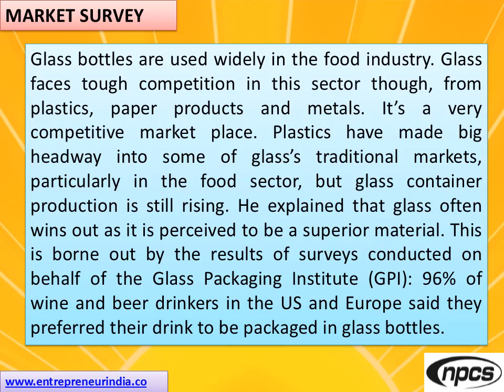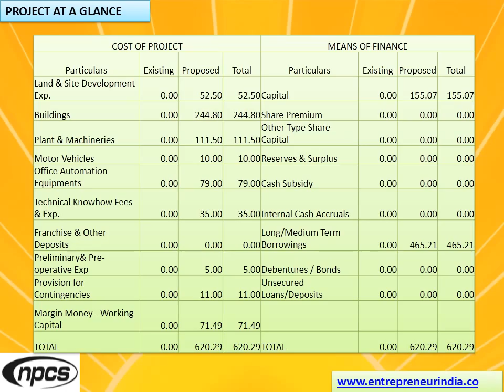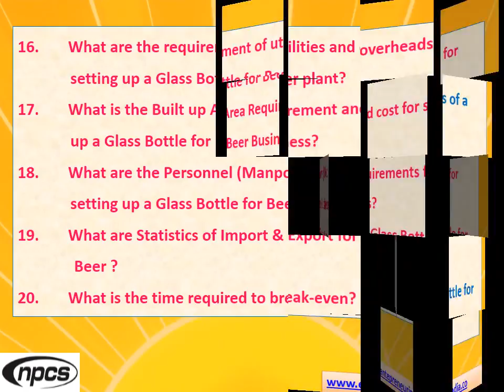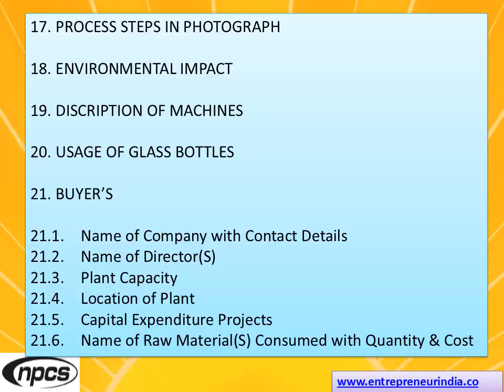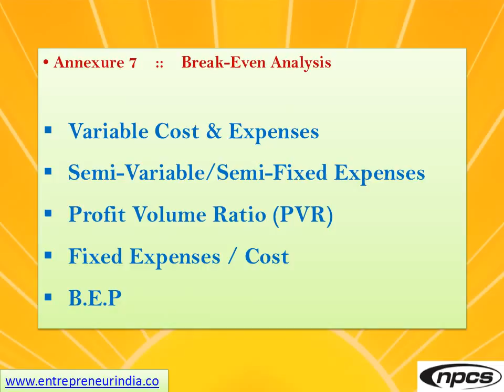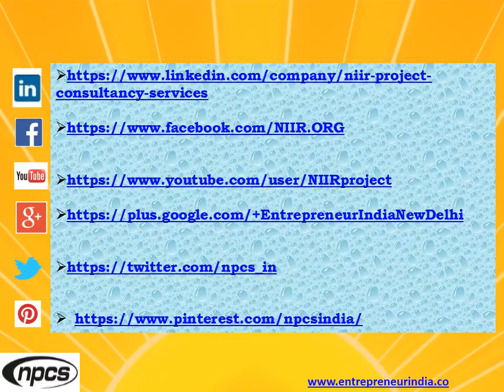Glass Bottles for Beer | Glass Bottle Packaging | Beverage packaging Manufacturing Plant.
The beer category largely determines the fortunes of glass packaging within this industry, accounting for a 74% unit volume share. Added to this, estimated growth rate in glass bottle end use industry i.e., Beer industry in India, will further boost the sales and increase market share in the APAC region.

A C E Glass Containers Ltd.
A G Glass Ltd.
Cana Glass Ltd.
Durgesh Block & China Glass Works Ltd.
Excel Glasses Ltd.
H S I L Ltd.
Haldyn Corporation Ltd.
Haldyn Glass Ltd.
Haryana Sheet Glass Ltd.
Hindusthan National Glass &Inds. Ltd.
Jagatjit Industries Ltd.
Mahalakshmi Glass Works Pvt. Ltd.
Mohan Breweries & Distilleries Ltd.
Mohan Meakin Ltd.
Neutral Glass & Allied Inds. Pvt. Ltd.
Piramal Glass Ltd.
Shree Gobinddeo Glass Works Ltd.
Shri Balkishan Agarwal Glass Inds. Ltd.
Tilaknagar Distilleries &Inds. Ltd.
Vazir Glass Works Ltd.
Victory Glass &Inds. Ltd.
Western India Glass Works Ltd.

106-E, Kamla Nagar, Opp. Mall ST,
New Delhi-110007, India.